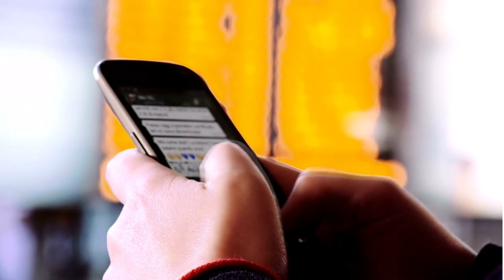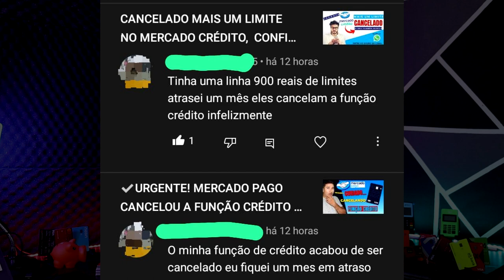🔴MERCADO PAGO CANCELANDO CARTÃO DE CRÉDITO POR CONTA DISSO, CUIDADO...